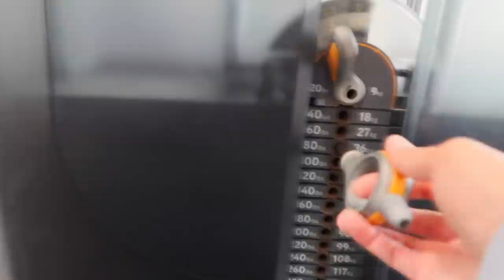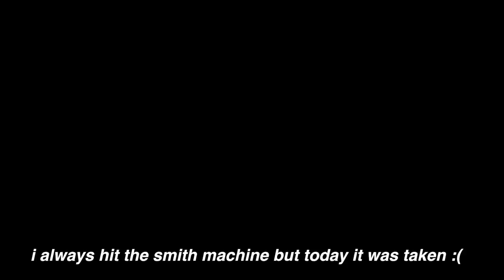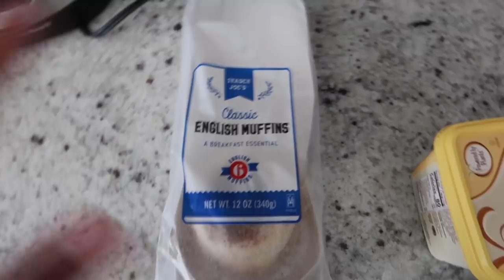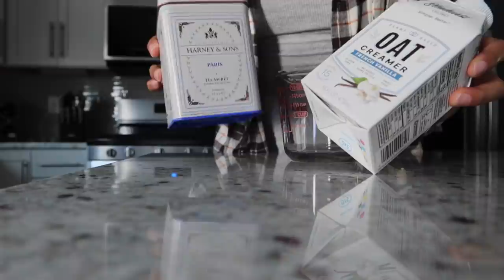SUNDAY FUNDAY VLOG | my secret spot, heavy lift day & my black tea latte recipe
✨My Guide✨

✨Gym Faves✨
Shaker Bottle
AlaniNu Pre workout
BFR Bands
Blessed protein
Barbell Pad
Workout Bands
Gym shoes

✨SKIMS✨
Skims Sleep Dress
Skims Bralette